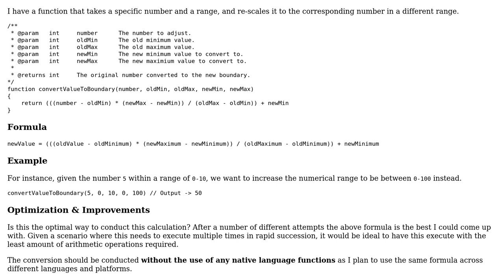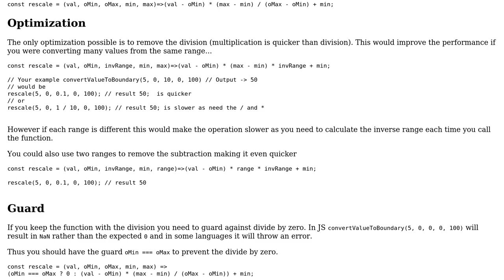Code Review: Convert number from old range to new numeric range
With thanks & praise to God, and with thanks to the many people who have made this project possible! | Content (except music & images) licensed under CC BY-SA | Music | Images & others | With thanks to user Toby Speight user Skully user Blindman67 and the Stack Exchange Network Trademarks are property of their respective owners. You are responsible for your own actions.